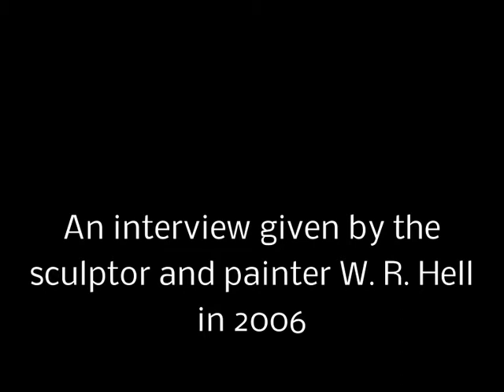An interview given by the sculptor and painter W. R. Hell in 2006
English translation:

W. R. Hell:
What fascinates me is what other artists have created, especially the classical music. In it there are numerous impulses waiting to be formed. Music does play an important role in my creation. And there are painters and sculptors that inspire me. Franz Marc, Kandinsky...

The way some artists express  themselves is so strong, so expressive that it simply captivates me. -- Wow!- It strongly draws me to it. That does not mean that it directly influences my work. No. All I do is step back to allow the other artist to be. Visiting a museum can be an adventure. -- Or a flop. (laughing)

Markus:
There is a theme that fascinates you, as you told me before. It is 'sound`. For a painter this must be quite a challenge to have sound in the center of his work.

W. R. Hell:
I would not call it a challenge. Colours and sounds are very much akin! Well, colours are colours. They are optical perceptions. Sounds are acustic. This may appear to be a contradiction. But without any doubt colours and sounds may vibrate together: Sometimes colours can be heard, sounds can be seen.

Markus:
Now you concern especially with it. Can you hear certain pieces? Do you see pictures in a different light? How does that express in you?

W. R. Hell:
Sounds or music -- music as a composition of different sounds makes my body resound. I sense music. Colour or a colour-composition like a picture can also be sensed. -- Maybe what links colours and sounds is the feeling, the sensation beyond eye and ear.

Markus:
Where does that take place?

W. R. Hell:
In the body. Or in parts of it. Sometimes there is a certain movement from my feet to my head, or a sensation in the Hara. An opening like a blossom. Or a contraction.

Markus:
That means that works of art are full of life or they provoke the experience of liveliness.

W. R. Hell:
Yes, that is what they do. No matter if we are talking about my works or about those of other artists. However there are several creations in music, in painting, in sculpturing, in dancing they provoke the experience of liveliness in me, in my body. Of course that does not happen all the time!

I once heard a very modern piece of music by Schnittke with my wife at the (Munich) Academy of Music. It is for piano and violin. There for example I had this very physical experience, which I would have liked to express in a dance. But dancing is not appropriate in a concert hall, is it? (laughing)

Markus:
This is the impulse that rises in you and fills you. Is this the kind of impulse that makes you paint?

W. R. Hell:
Possibly. Possibly.  The piece by Schnittke could have made me dance. It could have made me paint. But it did not. That does not have to be the trigger.

Markus:
Which piece of music, which sound or whatever triggers the urge to paint in you?

W. R. Hell:
You mean now at the moment?

Markus:
Or the impulse to deal with the theme.

W. R. Hell:
There is a baroque piece that appeals to me very much. Not only now, it has done so for some years. It is a small movement by Arcangelo Corelli. It is quite pure, innocent like a child. It is simply and full of dedication. Clear and modest. It does not reveal itself immediately. It does not lose its charm even if you hear it often. It is a real pearl.

SCULPTOR AND PAINTER W. R. HELL IN 2006